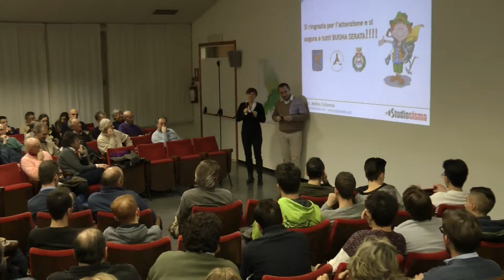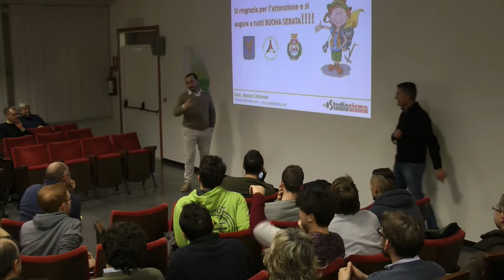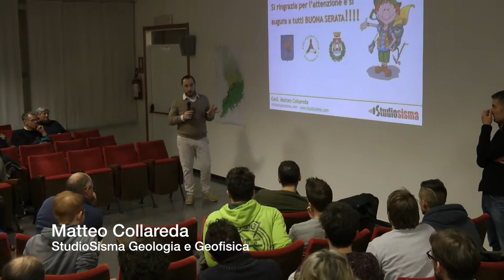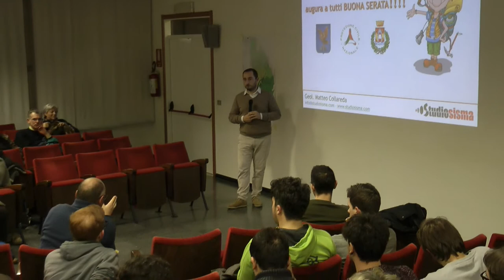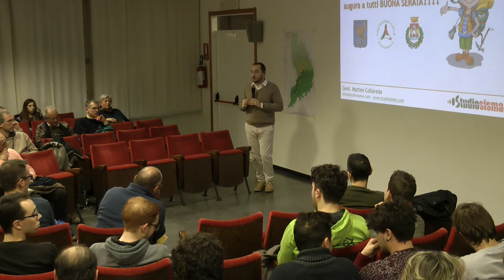Studio sismico, le conclusioni e il dibattito [Pordenone più facile]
Le conclusioni dell'assessore Martina Toffolo e le domande dei cittadini al termine dell'incontro di presentazione dello studio di Microzionazione sismica svolto sul territorio di Pordenone.

Microzionazione sismica, lo studio sul territorio di Pordenone
Sala rossa, Comune di Pordenone
15 gennaio 2015